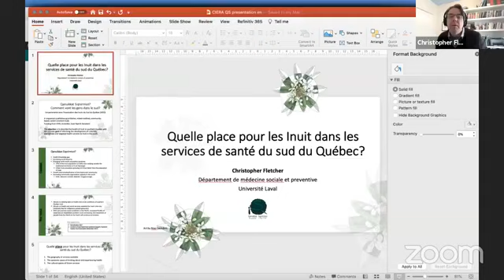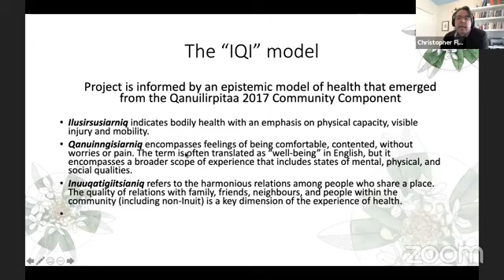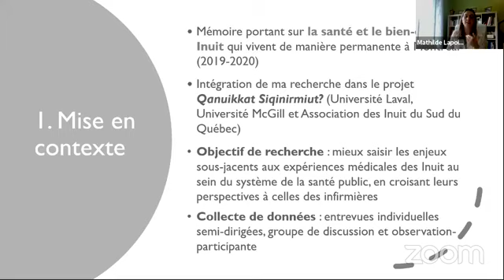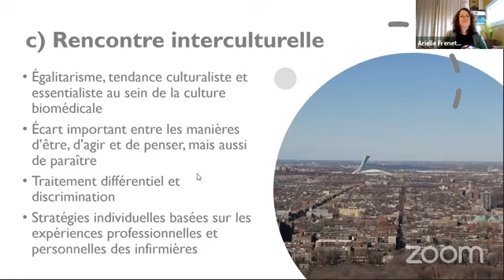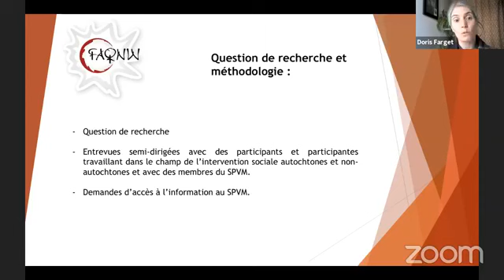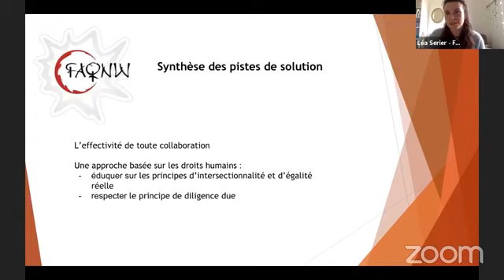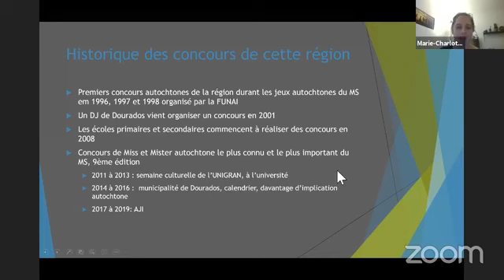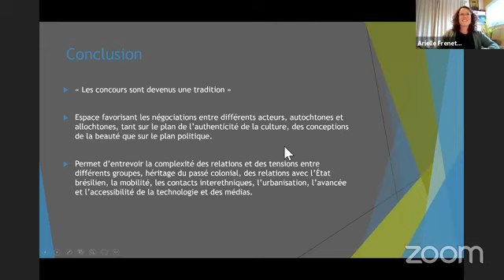Colloque CIÉRA-UL - 2021 - Panel 2